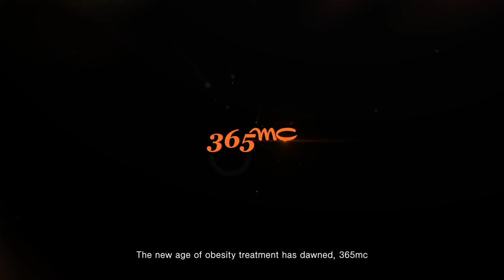The Future of liposuction lead by 365MC & Microsoft Azure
Motion capture and artificial intelligence-assisted Liposuction
A.K.A MAIL

Liposuction used to reply on the senses and judgement of a single surgeon.
But by applying deep learning to a vast database of surgical records,
the MAIL system enables surgeons to perform the safest and least invasive procedure.

Liposuction stroking requires microscopic precision.
what if we collect the data from 90,000 strokes per hour,
180,000 Strokes per procedure over the years?

The resulting database is astronomical.

with the A.I Engine, Microsoft Azure,

Using MAIL, it is possible to provide the perfect procedure to every case.